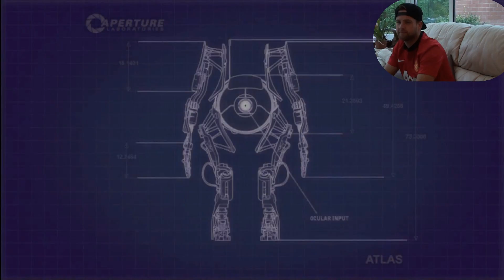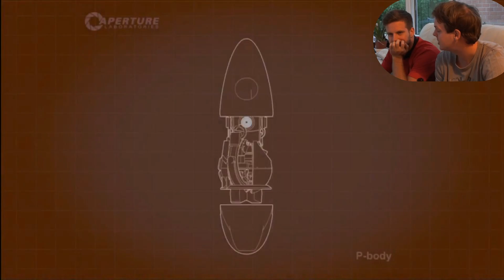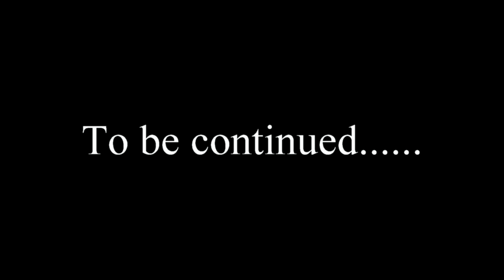Two Drunk Bros. Play Portal 2 - Part 2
So maybe im not as patient as i thought.